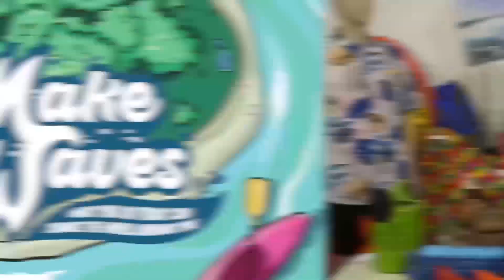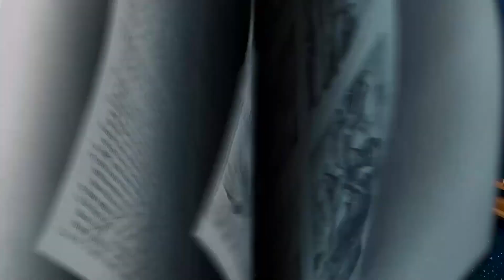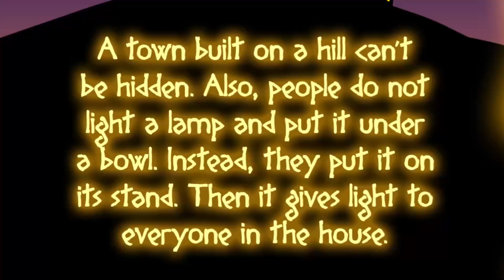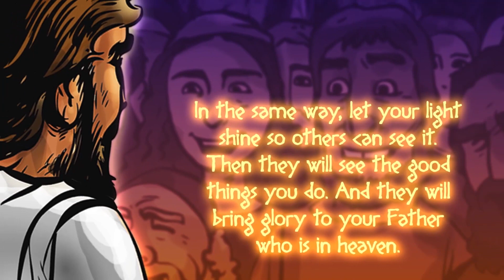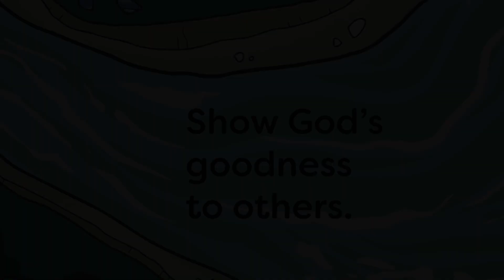2207 Kids OnlineExperience W2